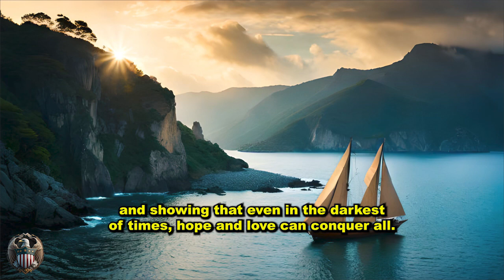The True End of the Odyssey | ESL - Short Stories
Step into the mesmerizing world of  "The True End of the Odyssey" in this compelling ESL (English as a Second Language) short story. Delve into an epic journey that goes beyond the familiar tale of Odysseus, specially crafted to captivate and enrich English learners of all levels.

With clear and accessible language, our storytelling video caters to ESL learners seeking to improve their English comprehension and vocabulary. Immerse yourself in a world of ancient myths and legends, while honing your language skills in an enjoyable and educational manner.

"The True End of the Odyssey" transcends traditional narratives, offering a fresh perspective on this timeless tale. Our engaging visuals and masterful narration will transport you to a bygone era, providing an immersive learning experience like no other.

Whether you're a beginner or an advanced ESL learner, this story is tailored to inspire and empower your language journey. Don't miss the opportunity to explore the hidden depths of this legendary saga, exclusively designed to resonate with ESL learners worldwide. Thank you for joining us on this epic new adventure!